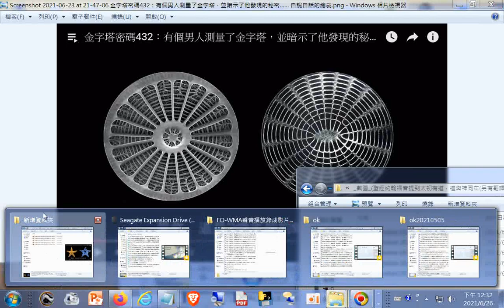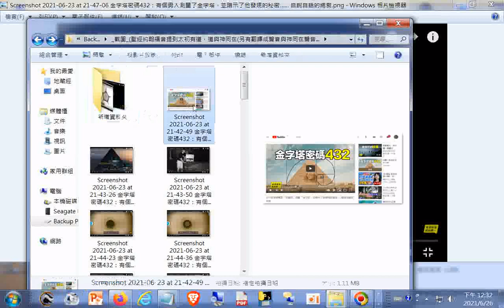珍稀圖片--5億年前最古老的生命形態...__金字塔密碼432：有個男人測量了金字塔，並暗示了他發現的秘密…… 自說自話的總裁+師尊師母真傳妙道歌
閩南語讀經影片合輯